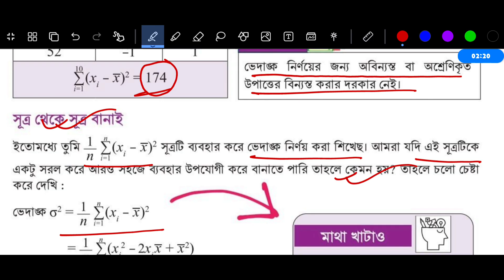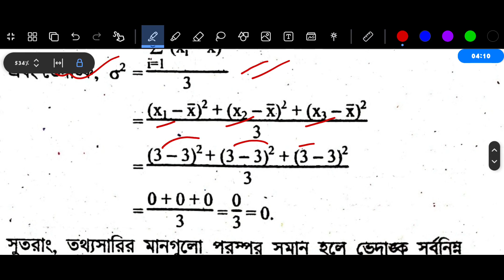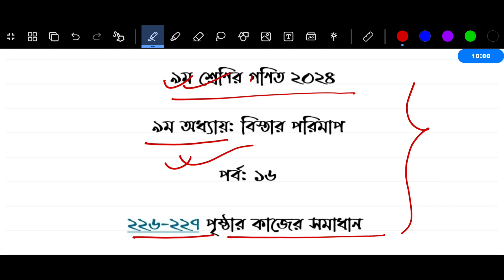Class 9 Math Chapter 9 Page 226 Page 227 | নবম শ্রেণির গণিত ৯ম অধ্যায় বিস্তার পরিমাপ পৃষ্ঠা ২২৬-২২৭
ক্লাস ৭ বার্ষিক মূল্যায়ন প্রস্ততি গ্রুপঃ

৭ম শ্রেণির বার্ষিক পরীক্ষা ২০২৪
৬ষ্ঠ শ্রেণির বার্ষিক পরীক্ষার সিলেবাস ২০২৪
৭ম শ্রেণির বার্ষিক পরীক্ষার সিলেবাস ২০২৪
৮ম শ্রেণির বার্ষিক পরীক্ষার সিলেবাস ২০২৪
৯ম শ্রেণির বার্ষিক পরীক্ষার সিলেবাস ২০২৪
৬ষ্ঠ শ্রেণির বার্ষিক মূল্যায়ন পরীক্ষা ২০২৪
৭ম শ্রেণির বার্ষিক মূল্যায়ন পরীক্ষা ২০২৪
২০১২ সালের শিক্ষাক্রম
২০২৫ সালের নতুন বই
২০২৫ সালের বই